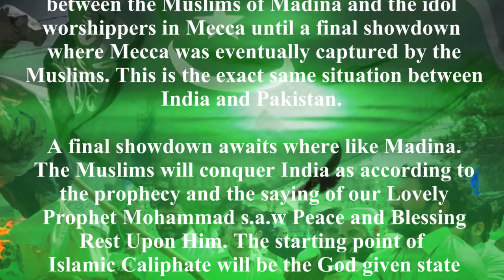Pakistan Prophecy - Ghazwa e Hind